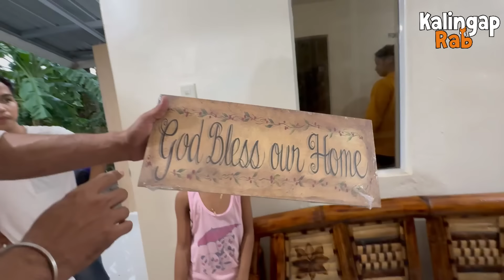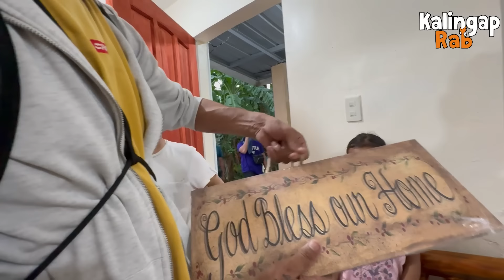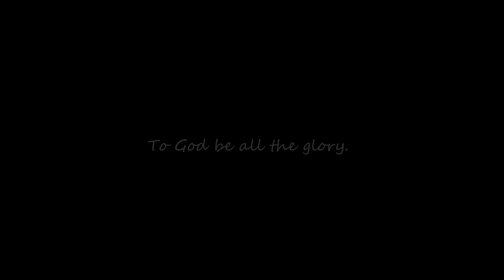PART 30 | BAHAY NI DARA NAPUNO NG GAMIT! UNANG HATID PA LANG!